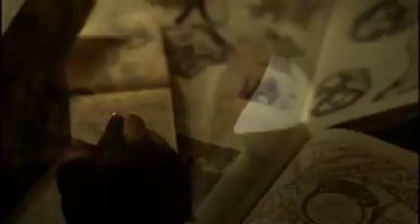Axe Vice Squad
Axe Vice Squad Commercial